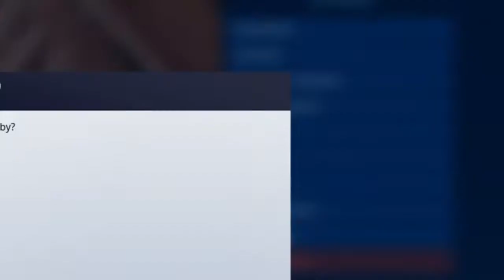Fortnite is dead and so is my Happiness...